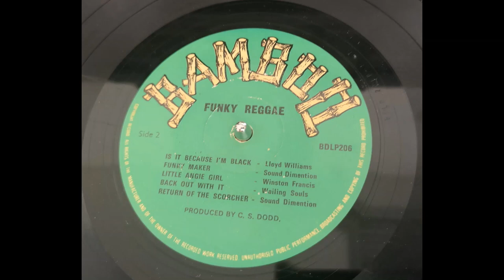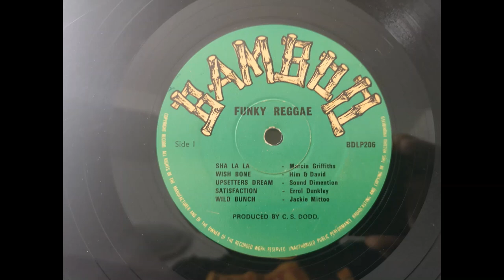Lloyd Williams - Is It Becauce I'm Black 1970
Funky Reggae LP
Bamboo Label
1970